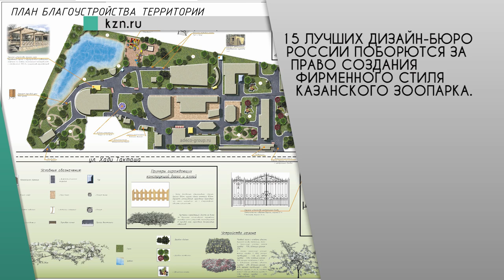Web News от 25.05.2016